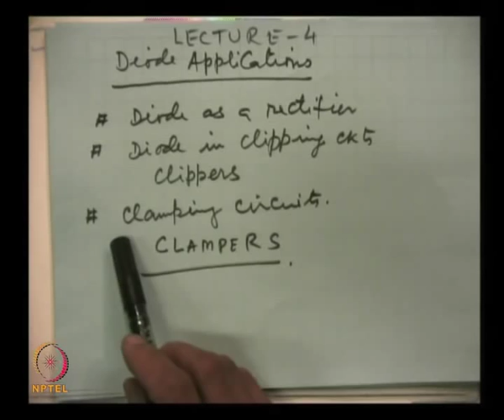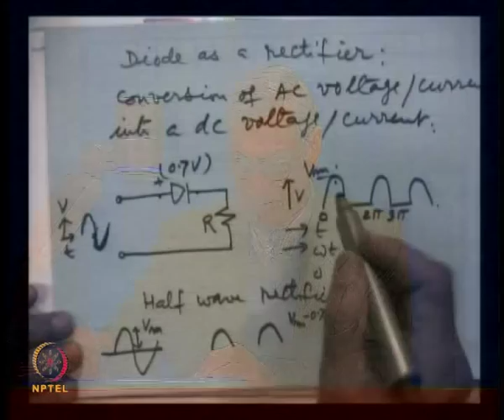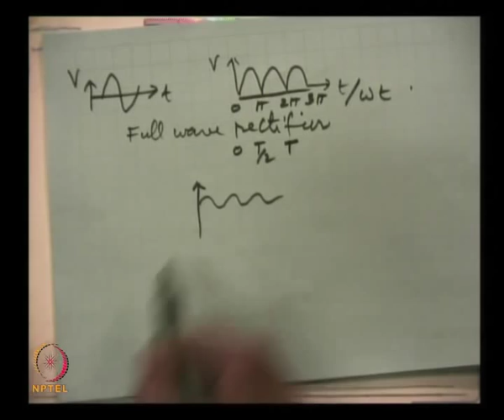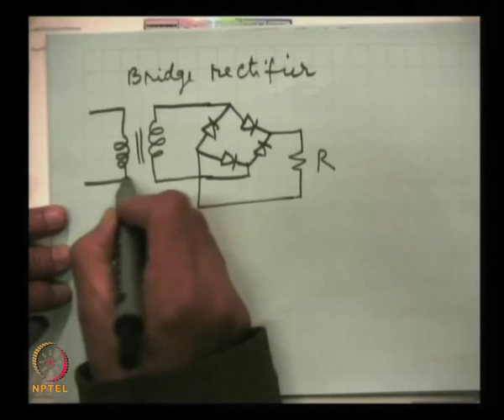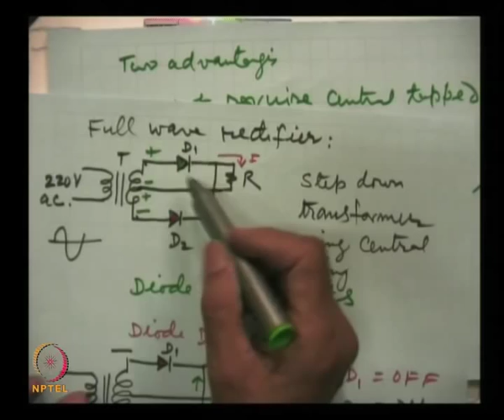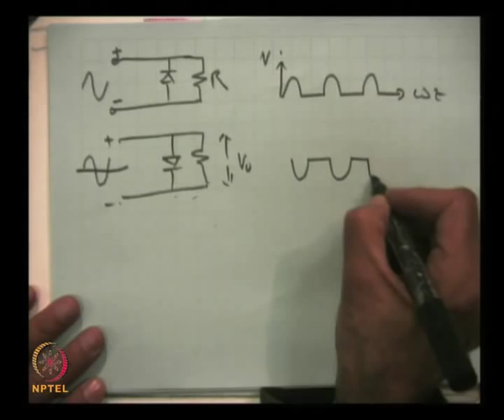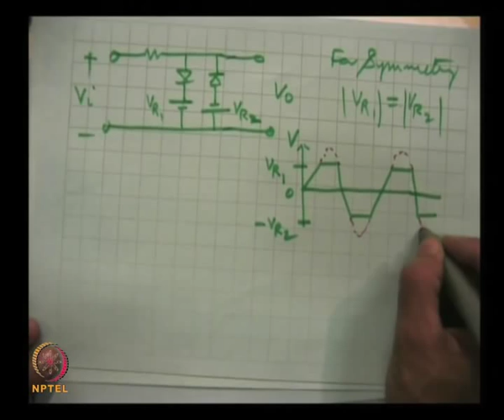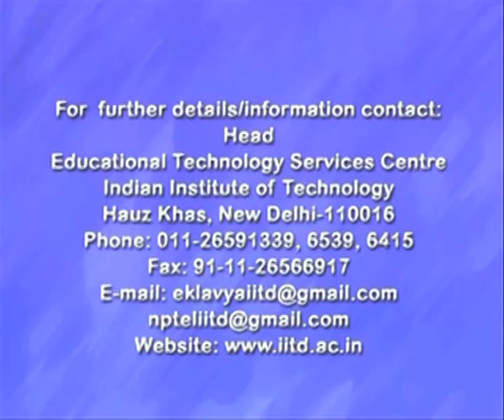Mod-01 Lec-04 Diode Application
Electronics by Prof. D.C. Dube, Department of Physics, IIT Delhi.